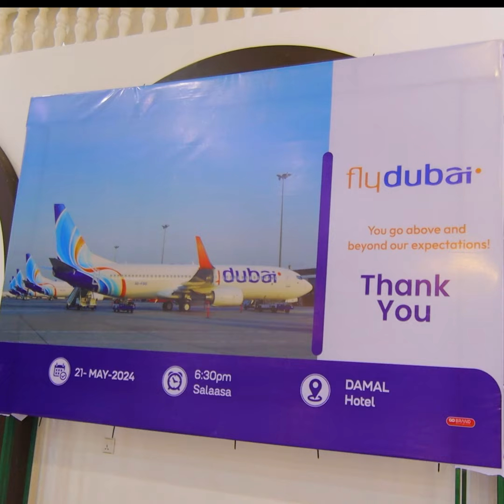Diyaaradii Dadka Janada Ku Socda Qaadi Jirtay oo Hargeysa Lagu Casheysiiyay